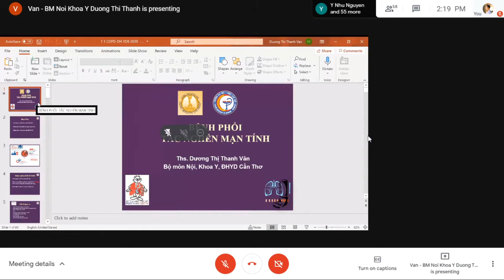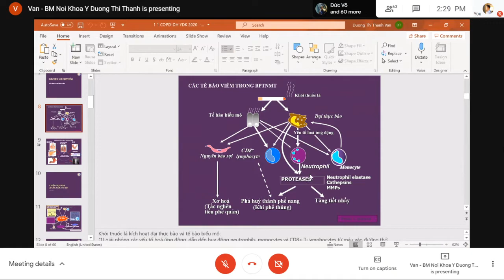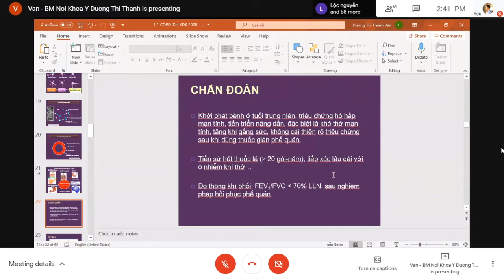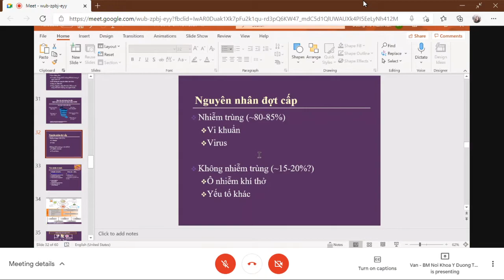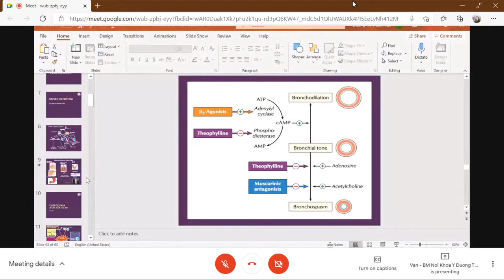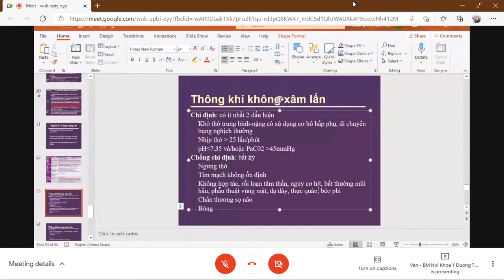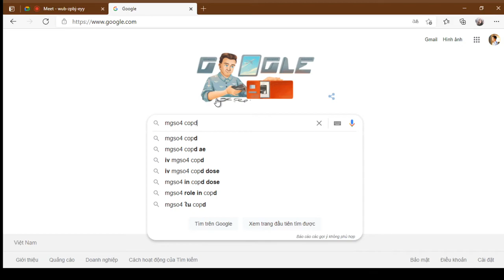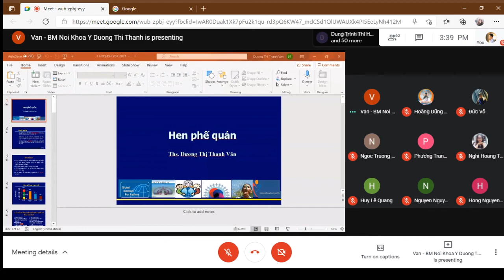Y4 | COPD - Cô Vân | Hô Hấp | Bộ môn Nội CTUMP